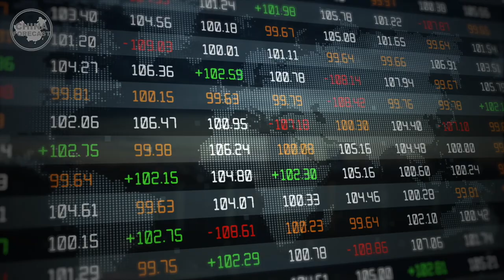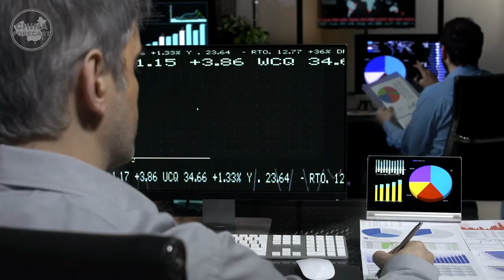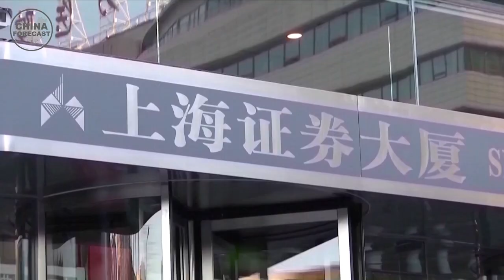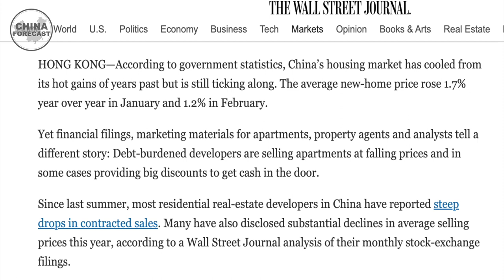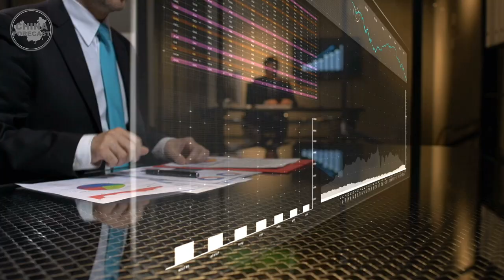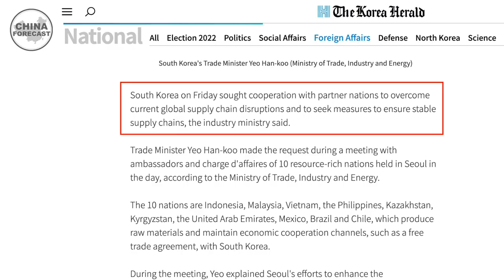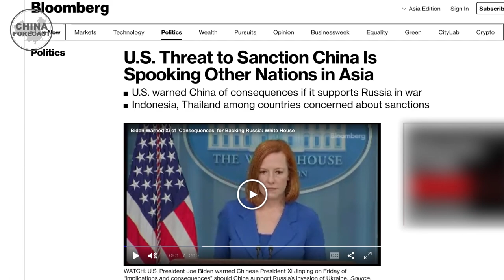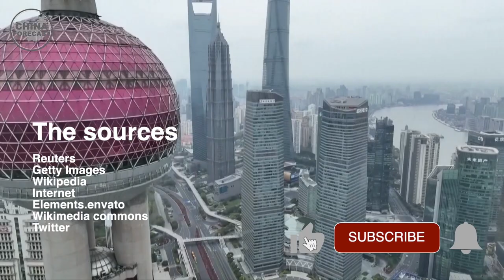China’s economy facing the worst over 3 decades || China Forecast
China’s economy facing the worst over 3 decades